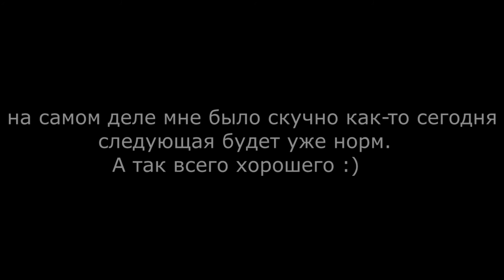Cry of fear (Part 8) - Confusion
Horror half-life 1 modification - gold source